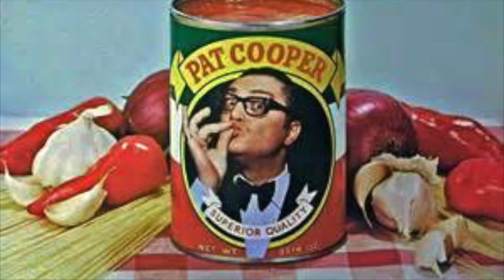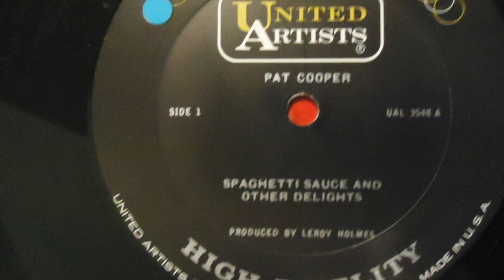Spagetti Sauce & Other Delights ~ Original LP Recording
Left from my late parents LP collection, this record brings back fond memories!